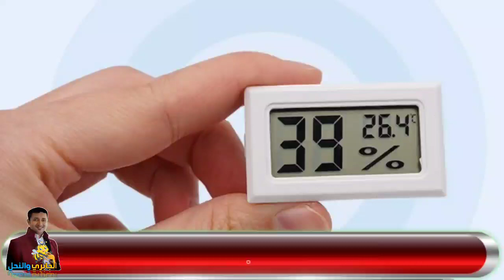الرطوبة داخل خلية النحل طريقة التخلص من الرطوبة اسباب الرطوبة الاستاذ ابومازن الاهنومي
الرطوبة داخل خلية النحل
طريقة التخلص من الرطوبة
اسباب الرطوبة
كيف تتخلص من الرطوبة داخل الخلية
اسباب الرطوبة داخل خلية النحل